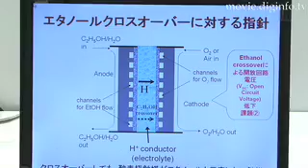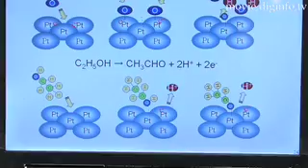Ethanol Powered Fuel Cells : DigInfo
Kyushu Institute of Technology research group proposes using ethanol as a direct fuel in next-generation fuel cells.

Ethanol powered fuel cells up to now have had a number of drawbacks including low catalytic performance, poor fuel cell efficiency, and a decrease in open voltage due to ethanol crossover when the ethanol concentration was increased to boost efficiency.  The Kyushu University research group is proposing the use of a direct ethanol fuel cell to address these problems.

First, it is possible to boost the fuel cell performance while operating at room temperature by using oxidized nanoparticles as the anode catalyst.  Next a composite catalyst is used for the cathode catalyst.  This arrangement curbs the decrease in the open voltage caused by ethanol crossover, and makes it possible to use a highly concentrated ethanol solution.

Researchers are looking to develop a commercially feasible low-load fuel cell that uses ethanol, a renewable fuel, as a direct fuel.